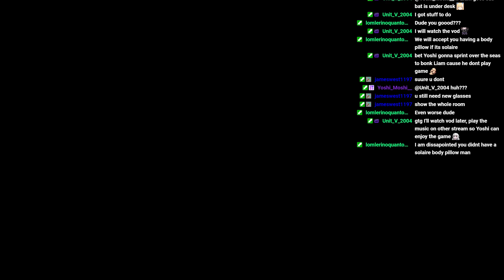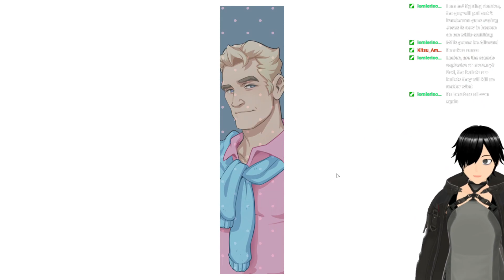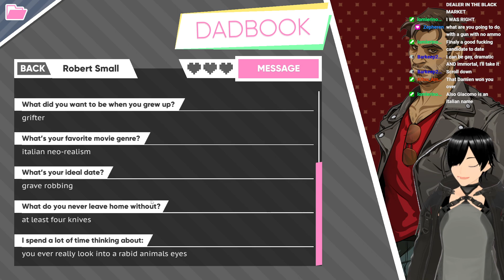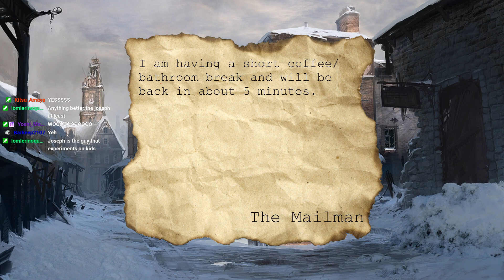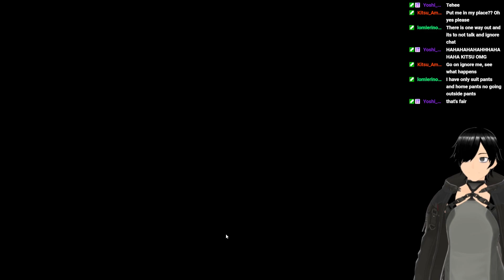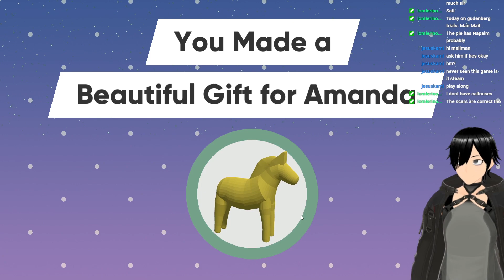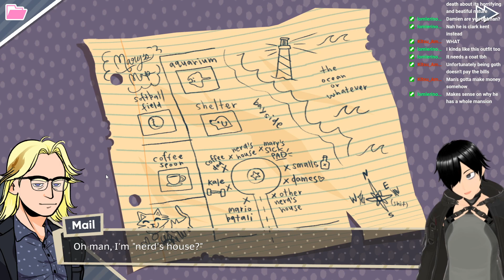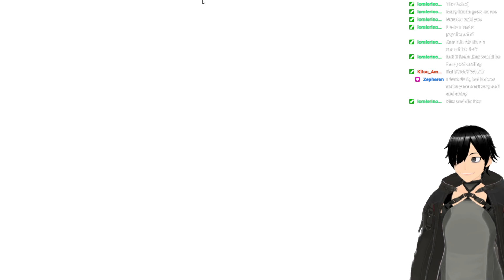[Dream Daddy: A Dad Dating Simulator] Part 2: Daddy Mail... is that what you WEIRDOS wanted to hear?